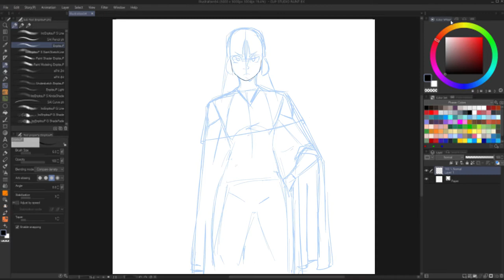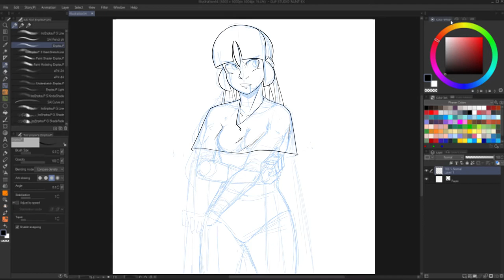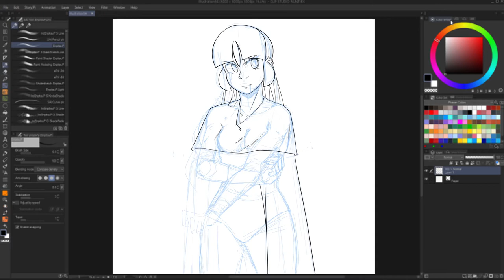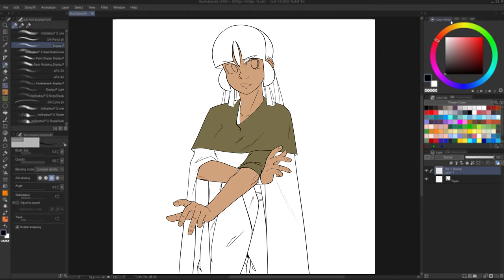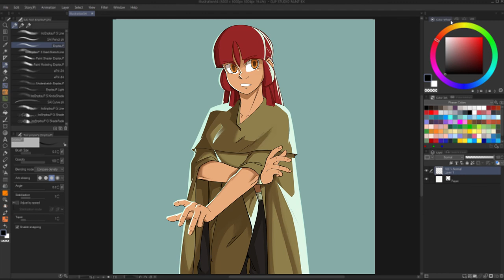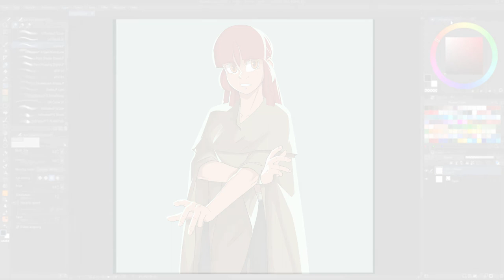Speedpaint - Character Desing [Chac Litza - El Hunab Ku]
Equipo de Trabajo:
- iMac 2013
- Gaomon PD1560.